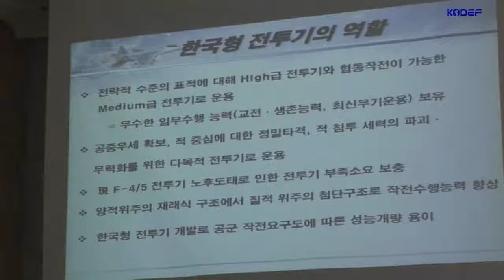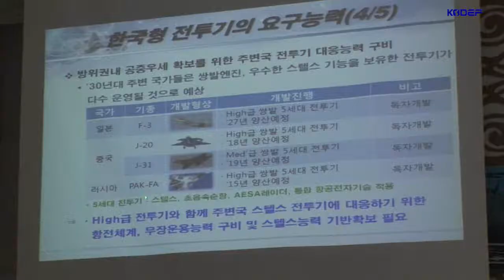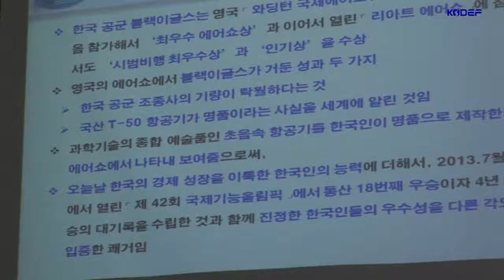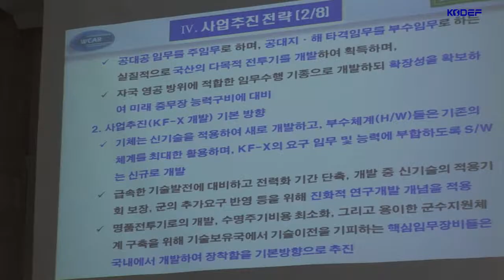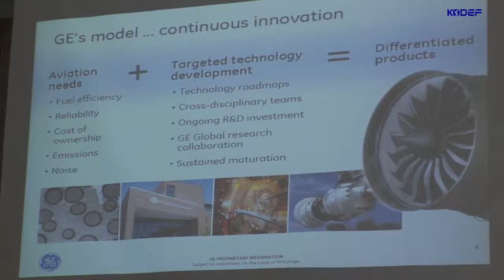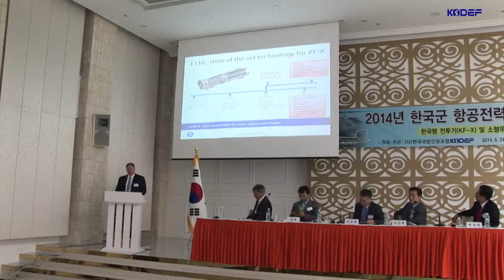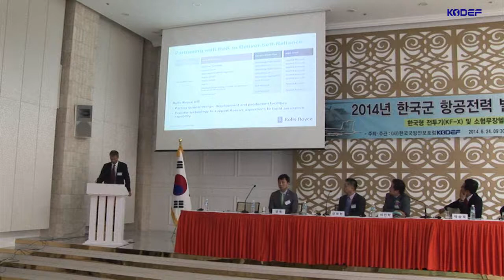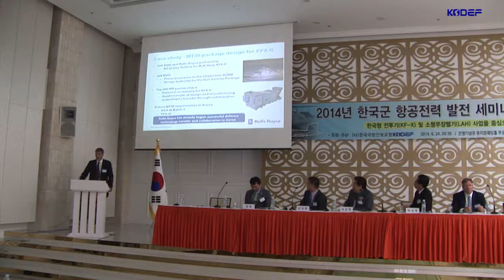2014 한국군 항공전력 발전 세미나 제1부 주제발표 및 토론(KF-X)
● 사회 이진학 장군 (한국국방안보포럼 항공력연구소 소장)
미래 전략 환경 변화와 한국형 전투기의 역할 (박상묵, 한서대)
한국형 전투기 사업과 한국의 항공우주산업 발전 방안 (신보현, 건국대)
한국형 전투기 사업과 엔진 (GE/롤스로이스)
GE Aviation...continuous innovation (GE Aviation의 지속적인 기술 혁신)
Kirby Luke, Regional Sales Director -- North Asia, GE Aviation Military Systems Operation
KFX and Rolls-Royce's Vision for technology partnership with Korea
Mr Alex Zino, Director Strategy & Future Programmes, Aerospace, Rolls-Royce